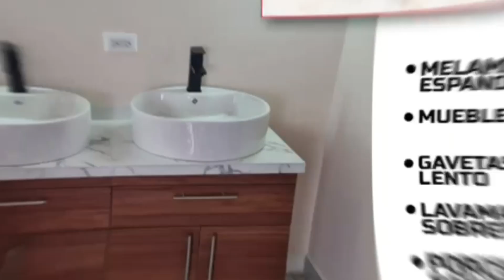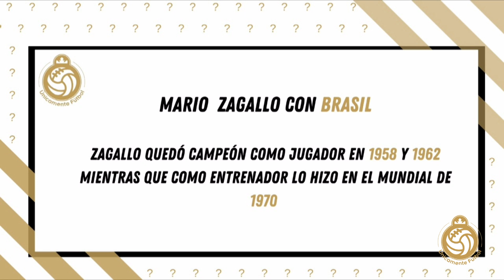Entrevista a Mariano Torres Parte 2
Los invito a ver la entrevista que le hicimos a  Mariano Torres.

 La historia detrás del argentino y su lado más humano.